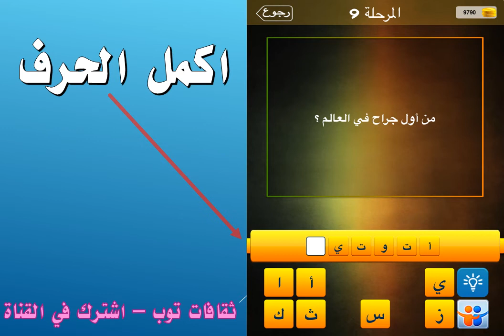من أول جراح في العالم؟